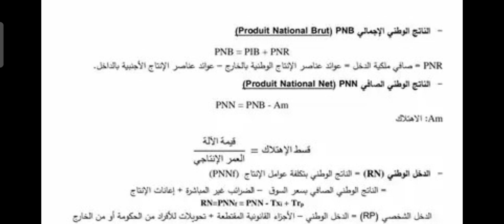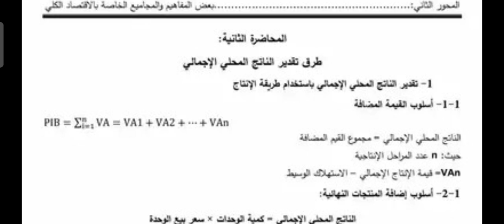ملخص المحور الثاني المحاضرة الاولى والثانية اقتصاد كلي